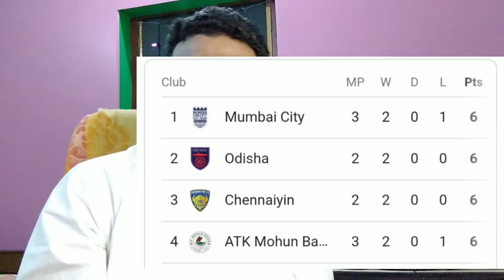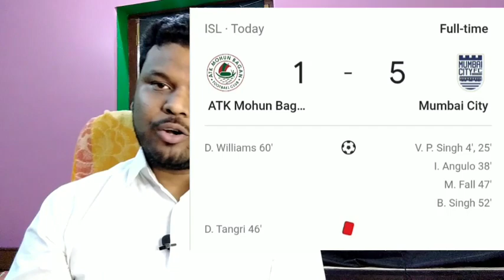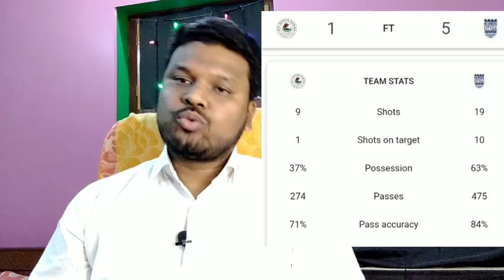AtkMohunbagan vs Mumbai city fc//Match review